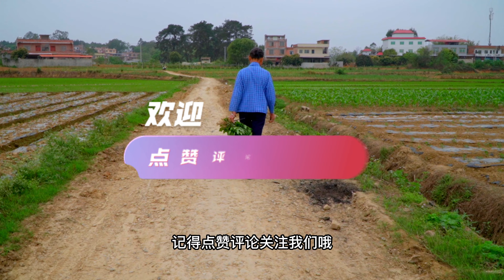黄瓜比手臂还粗，兔妈的弟弟会种菜，一起来菜地里参观一下吧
我们的网站有丰富的蔬菜种子供大家选购，需要的话可以点击下面的链接看看哦。